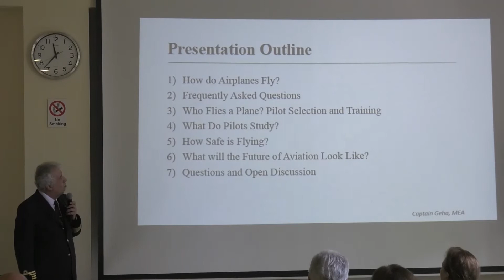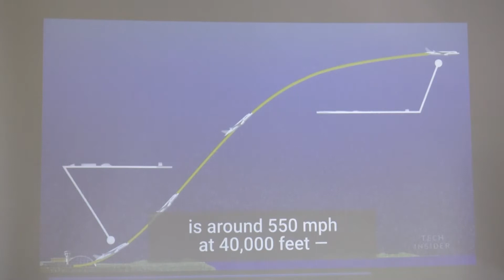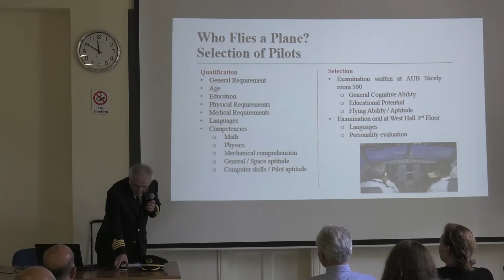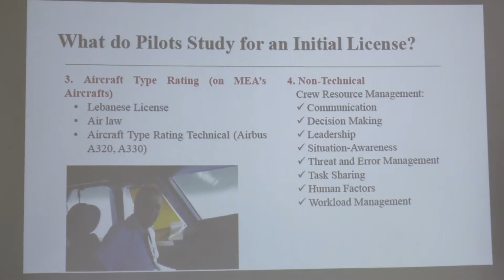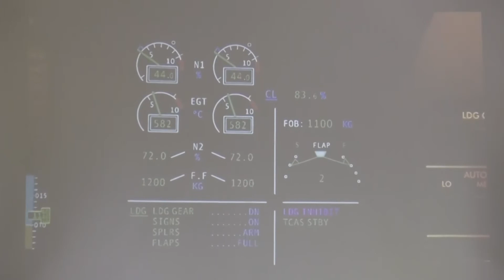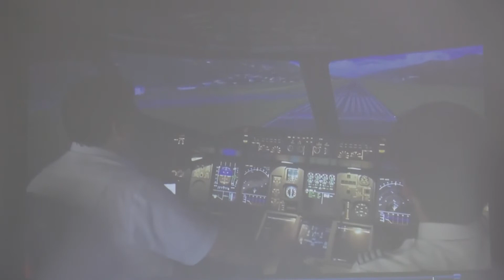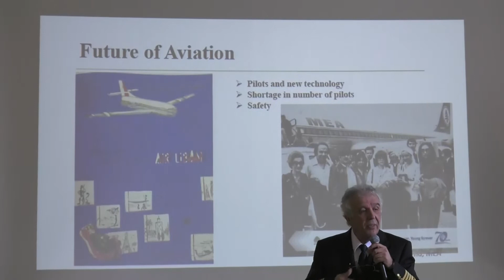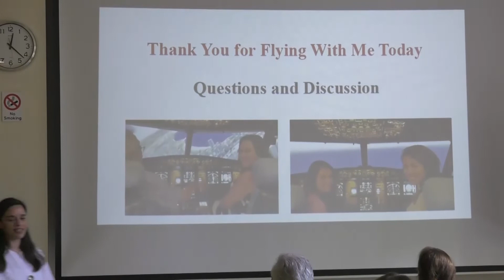How Do Planes Fly: The myths, the facts, and the science of aviation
How Do Planes Fly   The myths, the facts, and the science of aviation by Captain Said Geha0